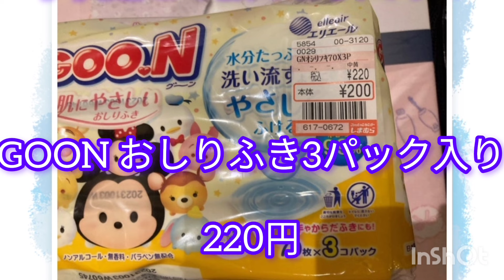【しまむら購入品紹介】『1足110円‼️』おすすめのハイソックスに出会えた！ハッピーバッグも！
昨日しまむらに、

家族での他県におでかけついでに

ちゃっかり寄ってもらいました

昨日の購入品はこちらです！

BGMのピアノはSMAPさんのヒットメドレー